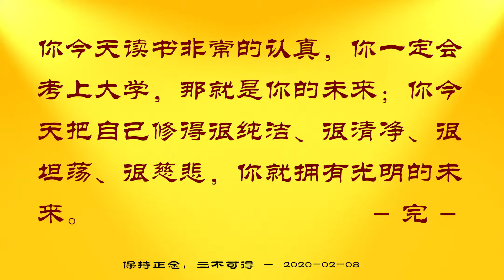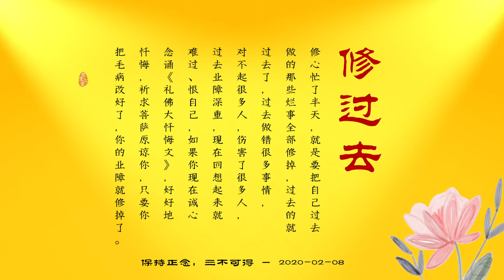保持正念，三不可得——摘录卢台长讲述于观音堂2020 02 08